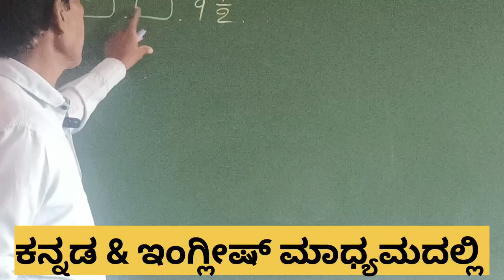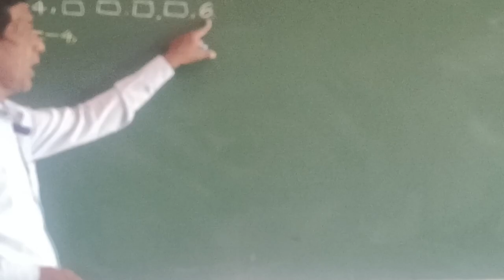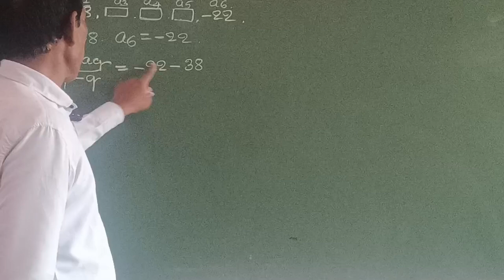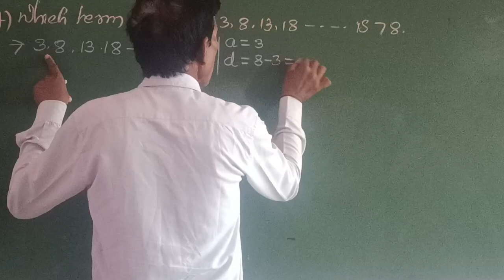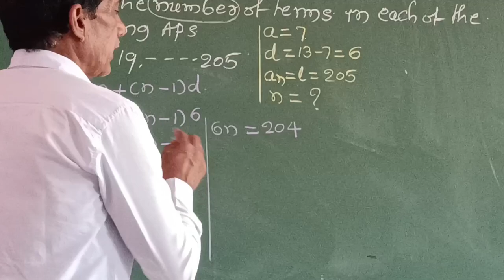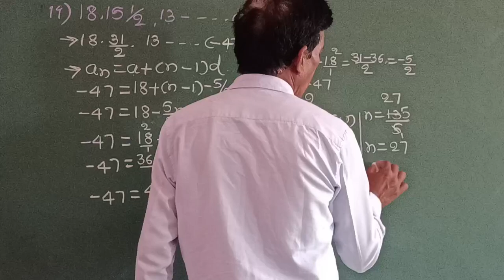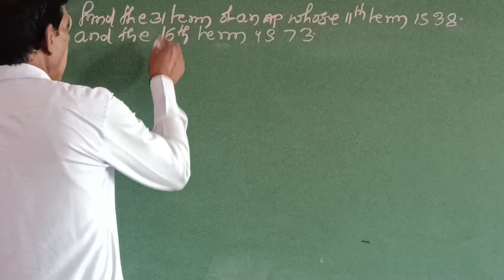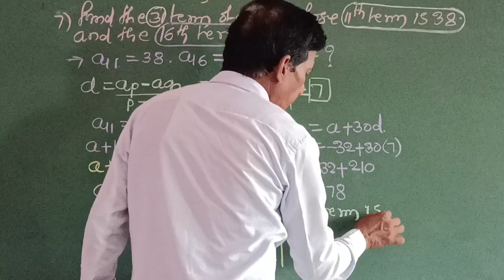10ನೇ ತರಗತಿ ಗಣಿತ ಸಮಾಂತರ ಶ್ರೇಢಿಗಳು ಅಭ್ಯಾಸ 5.2 ರಲ್ಲಿ 3,4,5,6,7 ಅತೀ ಮುಖ್ಯವಾದ ಲೆಕ್ಕಗಳು ಬಿಡಿಸಿದೆ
10ನೇ ತರಗತಿ ಗಣಿತ ಸಮಾಂತರ ಶ್ರೇಢಿಗಳು ಅಭ್ಯಾಸ 5.2 ರಲ್ಲಿ 3,4,5,6,7 ಅತೀ ಮುಖ್ಯವಾದ ಲೆಕ್ಕಗಳು ಬಿಡಿಸಿದೆ